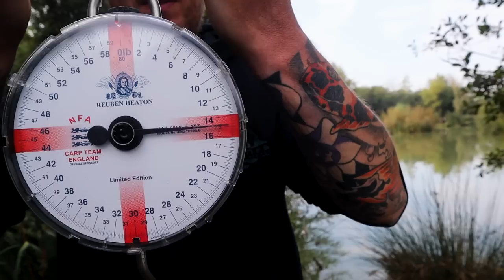***Carp Fishing*** Mousehole Kingfisher Lake PT2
In this vlog Ian Baker and Tony Knight make their first trip to a new venue called Mousehole lakes in Tunbridge. This venue has 3 lakes, two for specimen fishing and one pleasure lake. We managed to get booked on Kingfisher lake where the biggest fish to date that we heard about is a high 30, possible 40lb common.

✅ Summit Tackle D-Bit Bankstick

Fortis Polaroid Glasses - Wraps Switch (Photochromic Lenses that change in UV light)

Lens - Sigma 18-35mm F1.8 DC HSM Lens for Canon

Intervelometer - For Canon Cameras Remote Shutter Controller